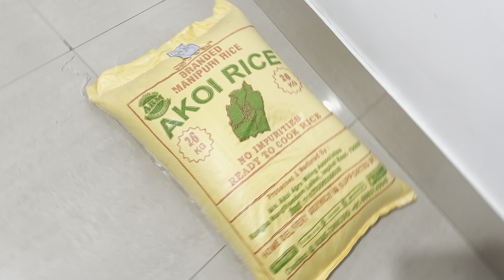Kanglen numitcidi khichri oina hotnare